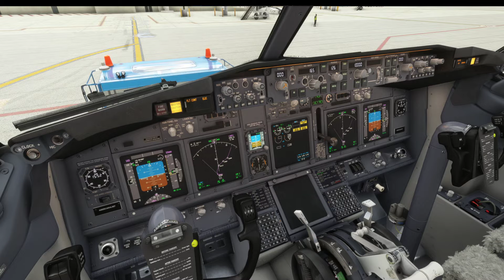PMDG 737 Takeoff from Miami for MKJS